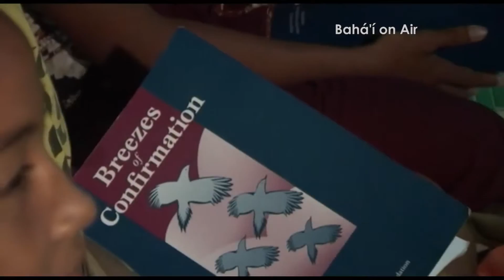Bahá'í Faith Activities in Samoa - Peni & Karen Te'o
This video features Bahá'í couple Karen and Peni Te'o who moved from New Zealand to Samoa to serve the Bahá'í Faith. They are now caretakers of the Bahá'í House of Worship. This Bahá'í Temple is one of many located around the world. They serve as sanctuaries of solace for all. The lush gardens surrounding the beautiful Samoan Temple are tended with devotion, dedication and hard work. They also serve on the Bahá'í National Spiritual Assembly of Samoa.